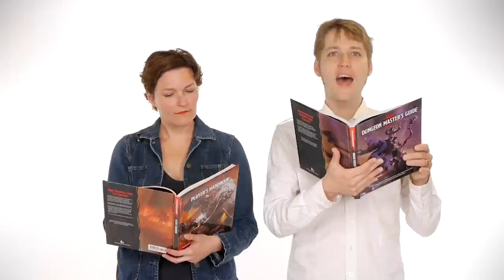Dungeons and Dragons and Moral Panics - Science on the Web #108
Believe it or not, concerned parents, pastors and advocacy groups believed the “Dungeons and Dragons” roleplaying game was a gateway to madness, occult violence and suicide. Let’s explore why…